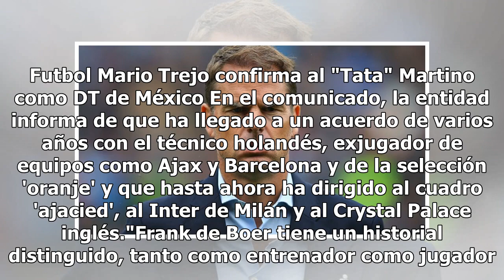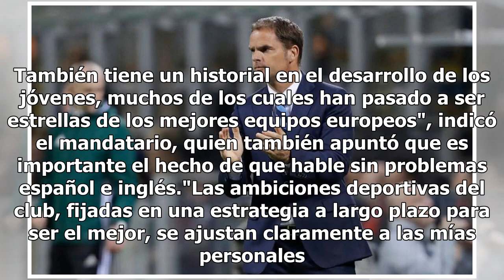Frank de Boer, nuevo entrenador del Atlanta United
El holandés Frank de Boer se ha convertido en el nuevo entrenador del Atlanta United, último campeón de la liga estadounidense de fútbol (MLS), confirmó el club de Georgia en un comunicado. De Boer ocupa el puesto dejado vacante por el argentino Gerardo 'Tata' Martino, que dejó el cargo tras llevar ...